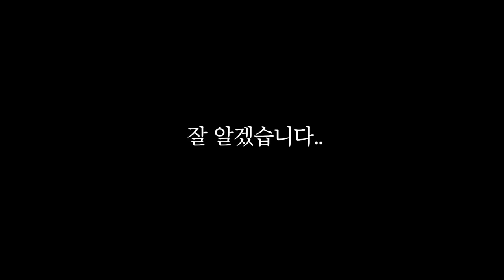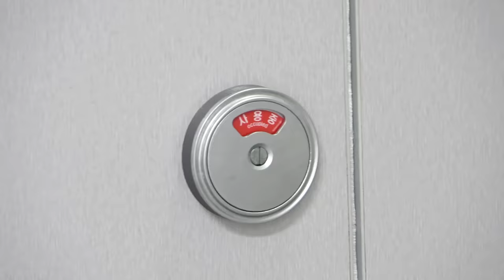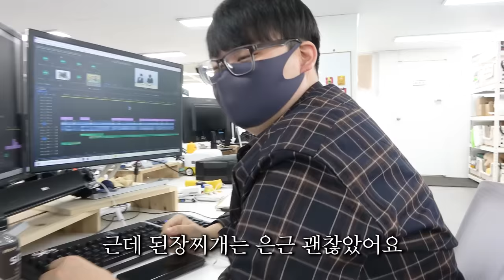점심시간에 요리해주는 사장님, (고통받는 직원들 )